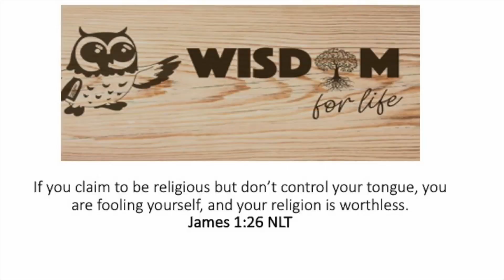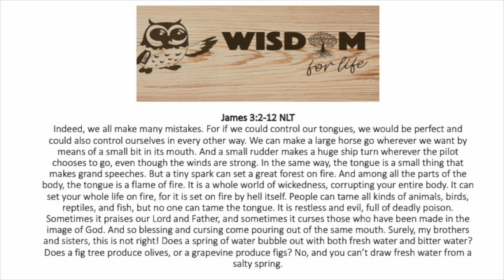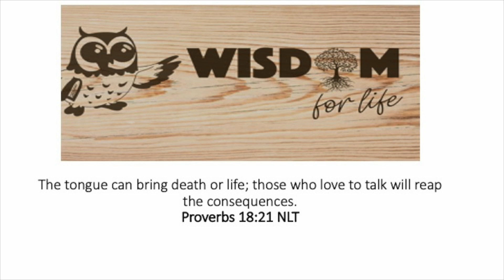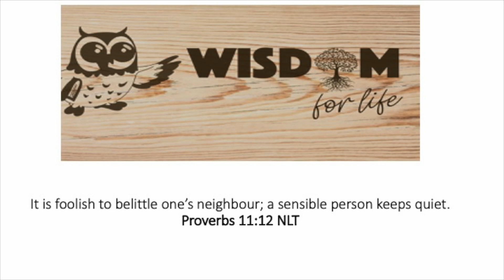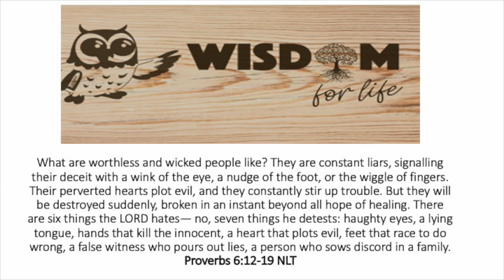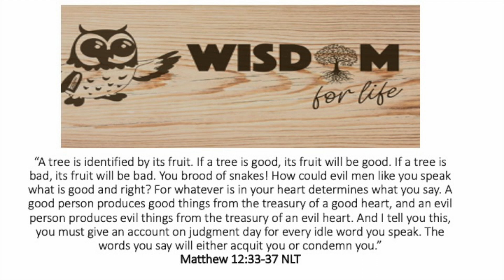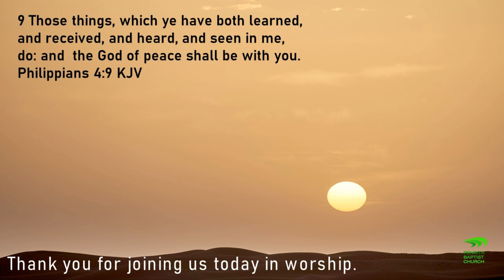Wise Words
Our words are more powerful than we sometimes realise. They can build up, tear down, encourage, discourage, but when coupled with the Word of God they can build our faith.